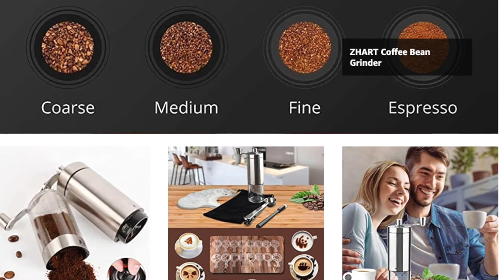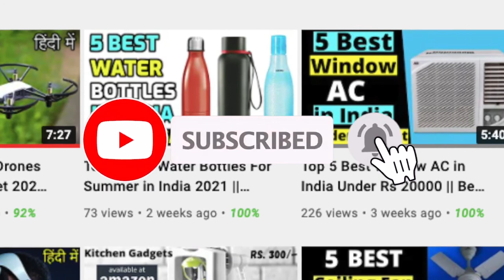Top 5 best Manual Coffee Grinder in India Under Rs 1500 in 2021 || Best Burr Coffee Grinder in India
Hello friends, in this video I have discussed about best budget Coffee Grinder that you can get under mid range. With lots of research I have listed out these few Coffee Grinder that will give you a premium level experience. These are the best Coffee Grinder that you can find online.

5. Zhart Manual Coffee Grinder

4.  InstaCuppa Glass Jar Manual Coffee Grinder

3. Hario Manual Coffee Grinder

2. LWVAX Manual Coffee Grinder

1.  InstaCuppa Manual Coffee Grinder

Video Credits:

Here I have used various short clips and images to make this video

Technical Guruji
Mahatmaji Technical
Technical Sagar
Sharmaji Technical
Technical Sunil
Technical boss
Technical Dost
CarryMinati
Asif Bantaye
TECHZ
Geekyranjit
Gadgets To Use
Techno Ruhez
IGyaan
C4ETech

Portions of footage found in this video is not original content produced by Too Much Tech. Portions of stock footage of products was gathered from multiple sources including, manufactures, fellow creators and various other sources. I earn through amazon associates from qualifying purchases.